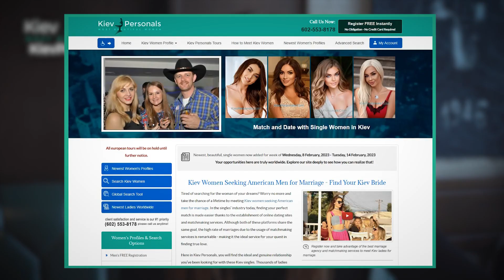Should You Date Ukraine Women You Meet on the Internet?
The lives of Ukraine women have significantly changed because of the ongoing war. With the challenges ahead of Ukrainian women, they still cling to the hope of finding a good future husband through matchmaking agencies. Let’s find out how foreigners can meet single Ukrainian women online or in person.

Ukrainian matchmaking agencies have helped create successful couples through  the years and thousands of men once flocked to Eastern Europe to join international dating events, to meet potential Ukrainian brides.
While the war has limited the opportunities of dating Ukraine women, this does not mean men can’t get to know and be introduced to many single Eastern European women who want to meet single bachelors. How can you get started?

Like most dating apps who have video calls feature, the website offers you options to date Ukraine women off the internet. You can send messages to introduce yourself but we encourage you not to go crazy about it. Ukraine matchmakers can help you arrange Skype calls with the lovely lady you want to talk to. This also includes a translator to help you navigate the conversation.

Ultimately, if you and the lady are in serious correspondence you can meet her in person outside Ukraine like in Poland or Germany. Our friendly matchmakers headed by Anna in Odessa will be happy to help you set up the date.

Looking to find Ukraine women to start correspondence?

CHAPTERS

00:01    How Can You Meet Ukraine Women 2023
00:28   Meet Ukraine Women Through Skype Calls
00:50  You Can Meet Eastern European Women Outside Ukraine
01:50   How To Set Up Introductions In Poland or Germany
02:28  Behind The Scenes Photoshoot With Ukraine Women
03:25  How To Reach and Contact Our Matchmakers?

Send us a thumbs up if you liked this video, and share this to all your friends.